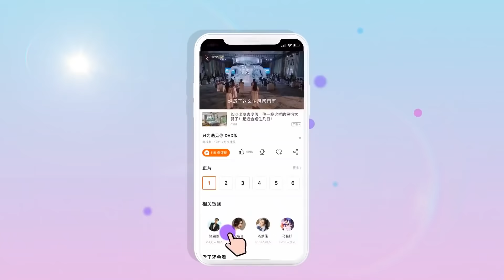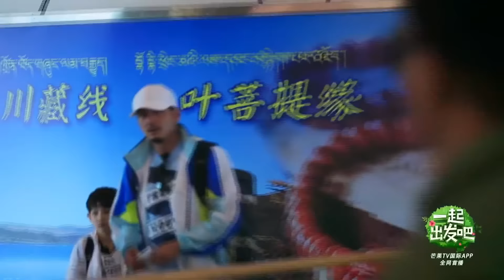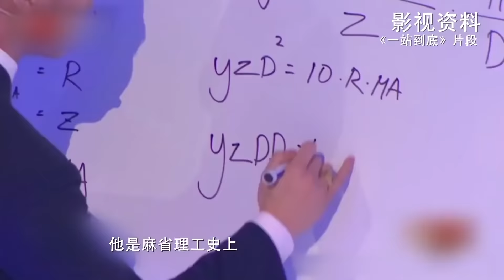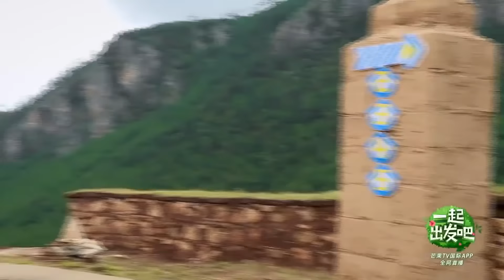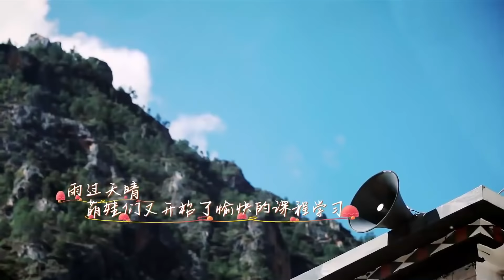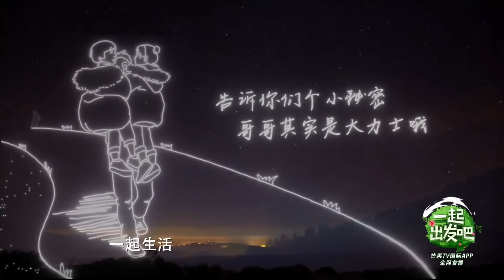《一起出发吧》第1期 完整版：Jasper哥哥力爆棚劝饺子吃饭 杨雨辰才情斗诗满分满分 Lets go EP1丨MangoTV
属于我们的旅行开始了！和亲爱的陳小春、杨烁、包贝尔、耿乐、何猷君一起出发吧！

节目简介：《一起出发吧》作为一档户外旅行真实记录节目，积极推动星素结合，在温情的亲子教育主题下，将秉持敢为人先的态度，通过真人纪实的生动镜头，力将中华文明与社会精神风貌以及地区发展的变革成果，进行真实直观、自然深刻的传播与展现。

★当季热播综艺完整版★